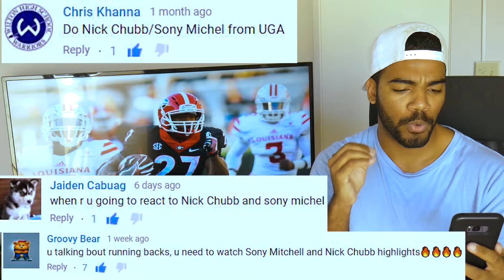Leading The Best Backfield In College???!!!- Nick Chubb Highlight [Reaction] | Sharpe Sports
Is Nick Chubb the best running back in the SEC???